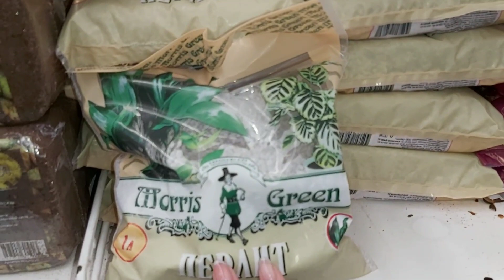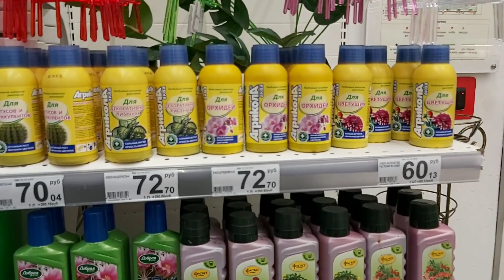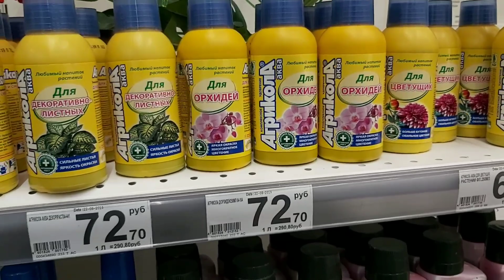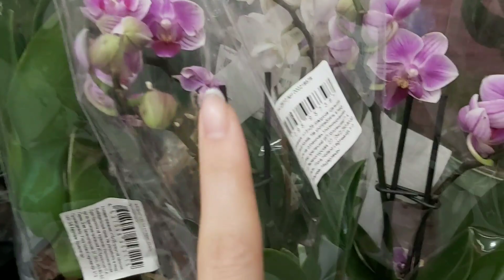МЕГА-Адыгея АШАН обзор товаров для ОРХИДЕЙ и немного ОРХИДЕЙ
Надеюсь вам нравиться гулять вместе со мной по магазином 💋